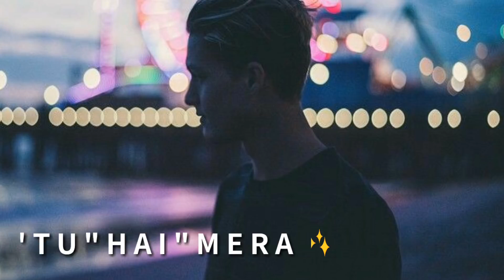Kyu itno main tujhko hi chunta hu har pal 😢 | new sad whatsapp status 2019